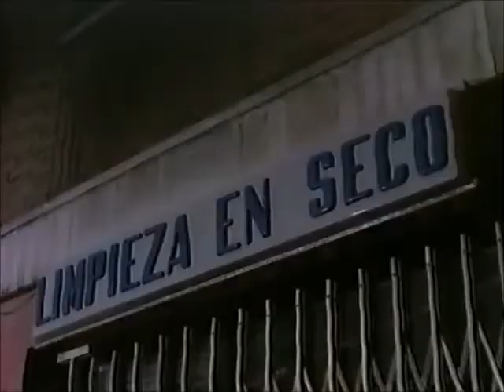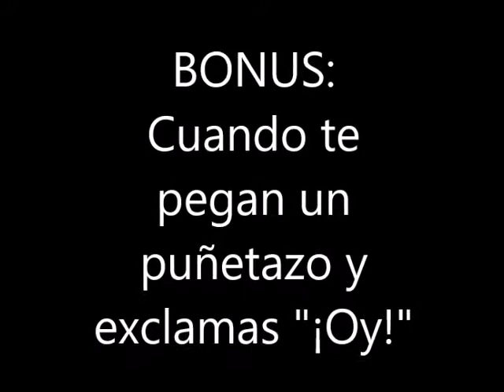2012-06 - Localizaciones en Madrid en la película "Instant Justice" (Marine: Entrenado para matar)